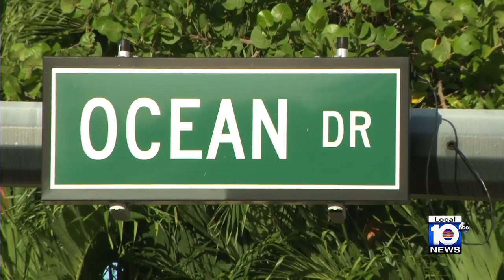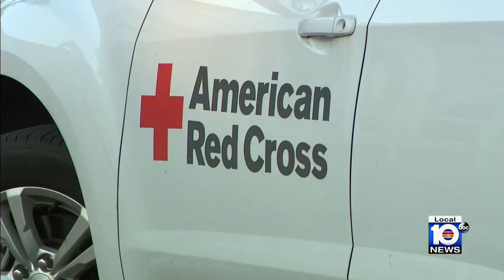Officials evacuate condominium building in Hallandale Beach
The residents of a condominium building in Hallandale Beach said they have until Friday night, to evacuate the building over safety concerns.